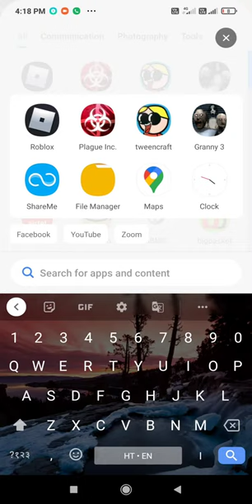Granny 3 gameplay I Gyan Ranjan